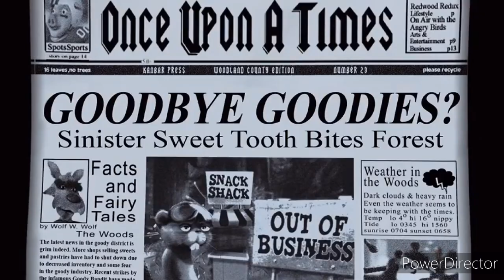hoodwinked J Paul Style part 6